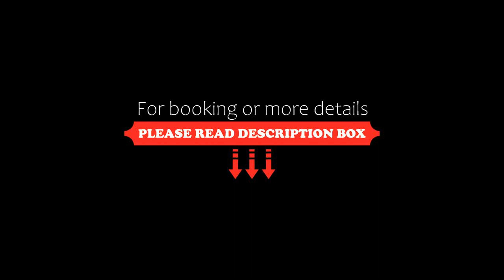WAVE 3 Promenada Apartments, Mamaia Nord, Bulgaria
About Property:
Set in Mamaia Nord in the Constanţa County region, with Mamaia Beach and Marina Regia nearby, WAVE 3 Promenada Apartments offers accommodation with free WiFi and free private parking.
Accommodation is fitted with air conditioning, a fully equipped kitchen with a dining area, a flat-screen TV and a private bathroom with shower, free toiletries and a hairdryer. A fridge, a microwave and stovetop are also featured,...
Property Type: Hotel
Address: Strada Promenada bloc Wave 3, 905700 Mamaia Nord, Romania
Searching For
1. WAVE 3 Promenada Apartments - Mamaia Nord - Bulgaria
2. WAVE 3 Promenada Apartments - Mamaia Nord - Bulgaria Address
3. WAVE 3 Promenada Apartments - Mamaia Nord - Bulgaria Rooms
4. WAVE 3 Promenada Apartments - Mamaia Nord - Bulgaria Amenities
5. WAVE 3 Promenada Apartments - Mamaia Nord - Bulgaria Offers and Deals
Audio Credit:
Track Title: Reasons To Hope
Artist: Reed Mathis